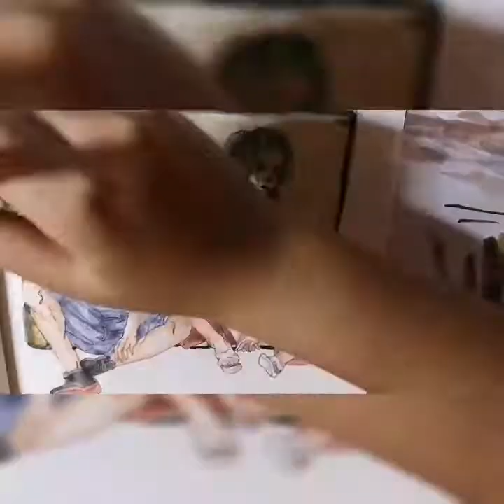Annasui and Jolyne speedrawing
Yes Jolyne's face became green
Thanks for taking time for that crappy drawing anyway, my exam is coming soon and it's just the only way for me to really distress!!